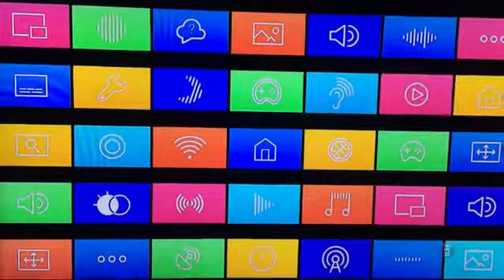Evolution First Startup Samsung Smart TV 2010-2023 Reversed